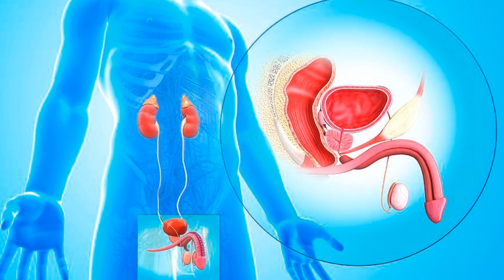Conquer Prostate Problems with This 🥊 Essential Food!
🥊 Are you struggling with prostate issues? In this enlightening video, discover the essential food that can help you combat prostate problems and improve your overall health. Learn how incorporating this simple yet powerful food into your diet can make a significant difference in managing prostate issues. Don't let prostate problems hold you back—watch now and take control of your health! 🛡️